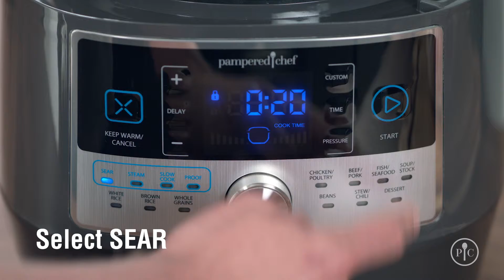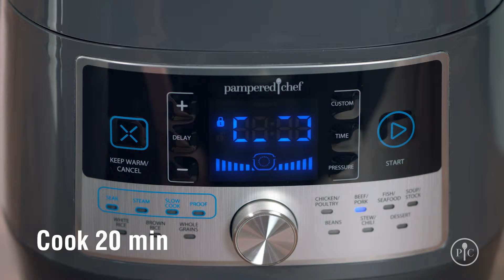Quick Cooker Beef Stew with parmesan polenta